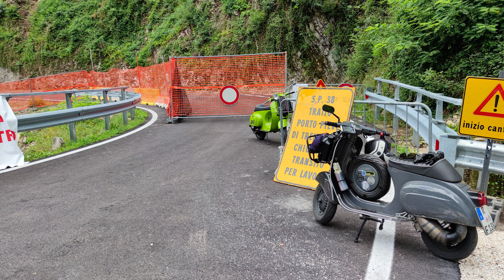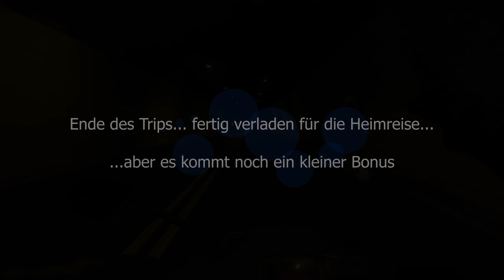Gardasee Vespa Roadtrip 2k21 Teil 3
Und am Ende muss man doch leider wieder nach Hause.